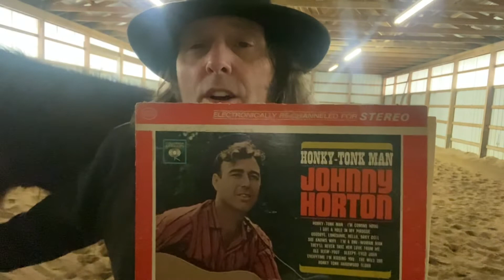Record Recommendations : Johnny Horton Honk Tonk Man￼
Nevi And I review a great record by the legend Johnny Horton this is how country music was meant to be.